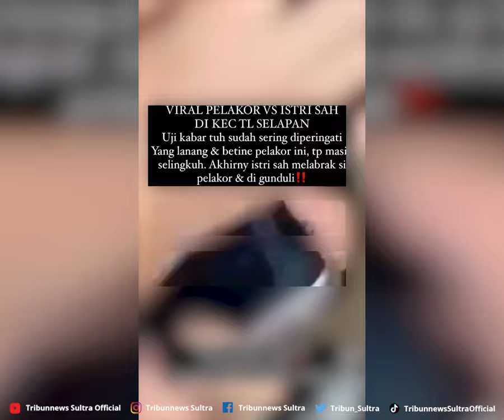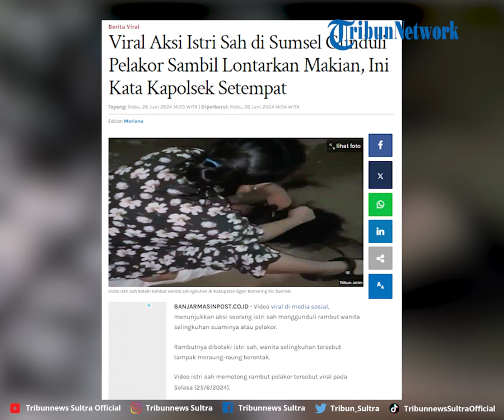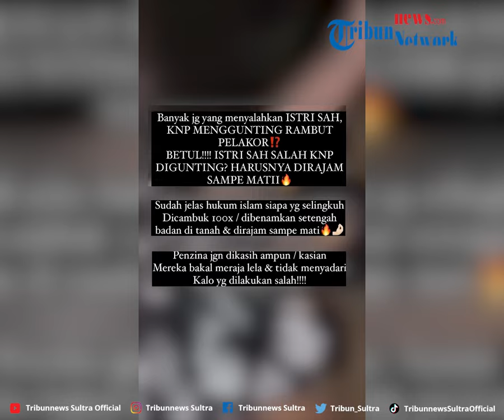Viral Aksi Istri Sah di Sumsel Gunduli Pelakor Sambil Lontarkan Makian, Ini Kata Kapolsek Setempat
Rambutnya dibotaki istri sah, wanita selingkuhan tersebut tampak meraung-raung berontak.

VP Rheymeldi Ramadan Wijaya
Sumber IG/ oki_okut_info